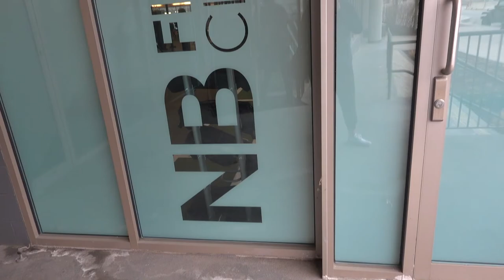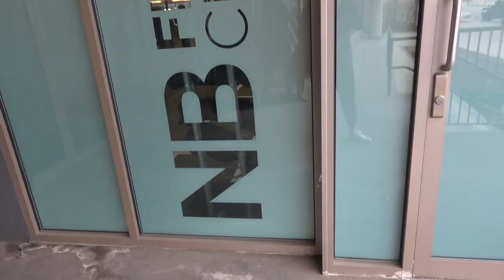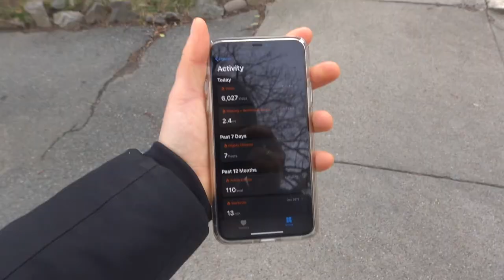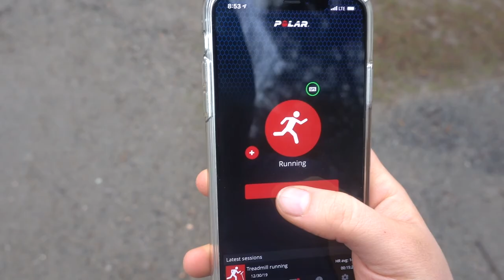getting FIT during social isolation (no gym)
staying healthy is more important than ever right now, even if we are not allowed to go to the gym. these are just a few of the strategies that i will be using over the next few months to try to maintain some level of fitness. this includes moving more, getting outside for some cardio, and doing at home workouts.

Hi! My name is Juna (Yoo-nah). I lift... and eat... and thought it would be fun to share. Fun for whom you may ask? No idea...
Anyway, feel free to follow along because... its a good time.